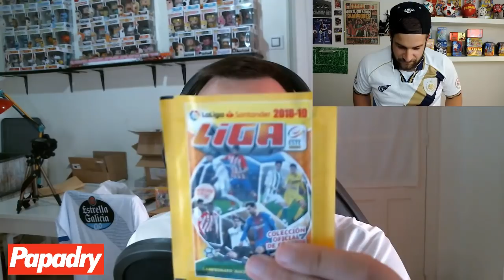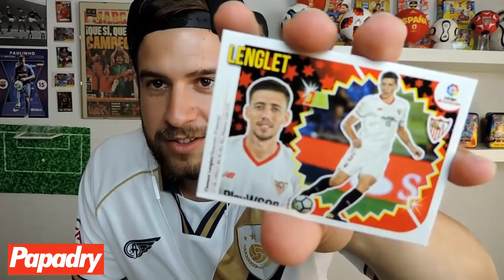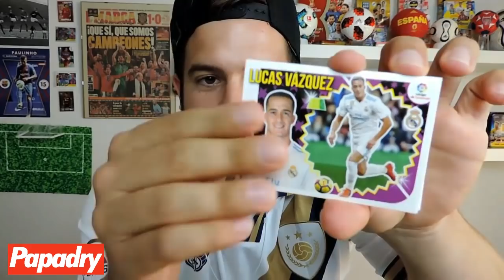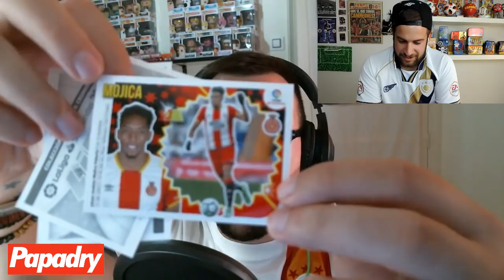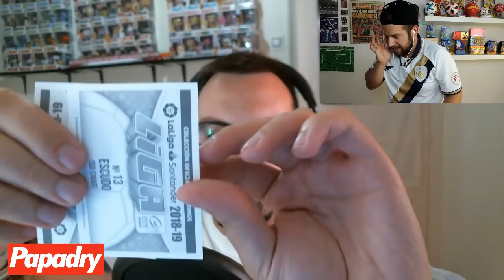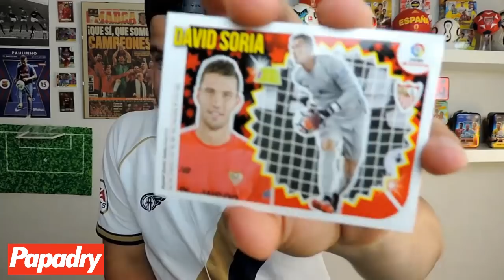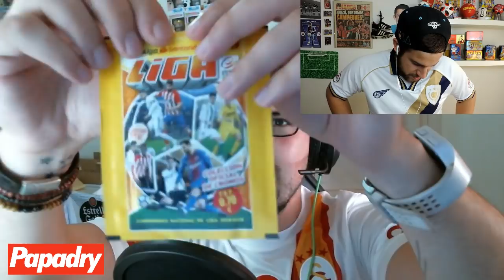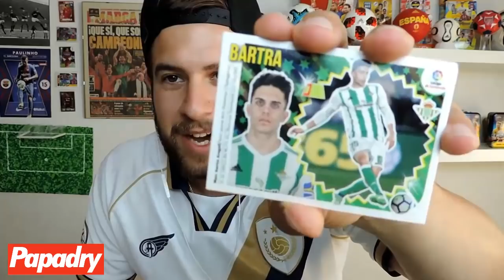EL RETO ÉPICO DE LOS PORTEROS vs CROMO FC | LIGA ESTE 18-19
Cromo FC y yo seguimos con nuestros retos semanales y hoy toca EL RETO DE LOS PORTEROS, con un final TREMENDO!! Quien ganará?

EL RETO DE LOS PORTEROS DE HACE AÑOS!!